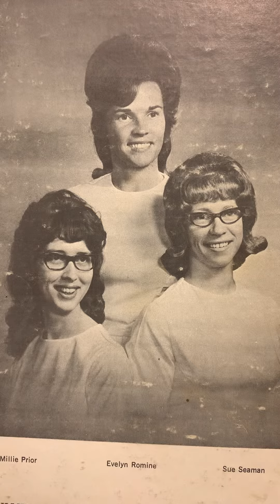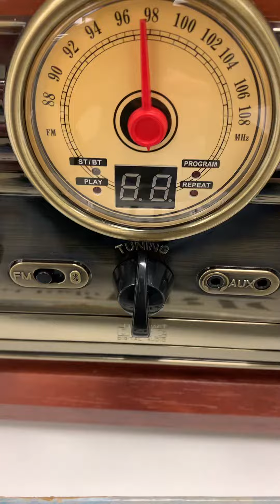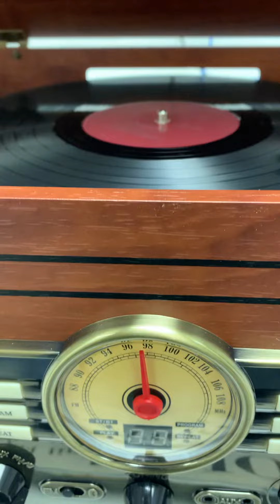In The Upper Room - Gospel Light Trio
The following info was taken from the album cover: This recording is dedicated to the work of the Lord. The Gospel Light trio trusts that the selections in this album will inspire and encourage you.
   All three girls are born-again Christians and have been in the same congregation since childhood. The trio has been singing together in worship services, revivals, and camp meetings for the past three years. They are very versatile, and exchange parts on various songs in this album.